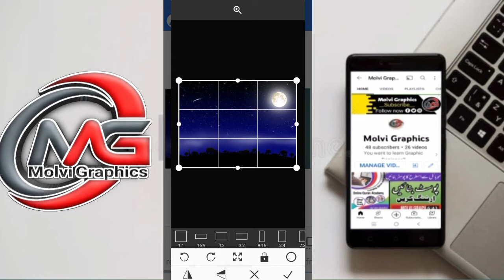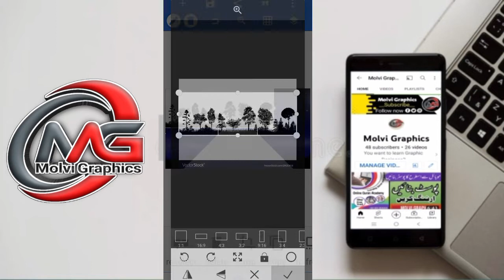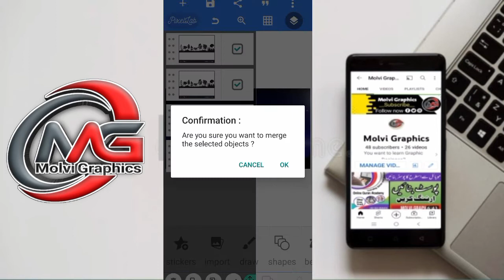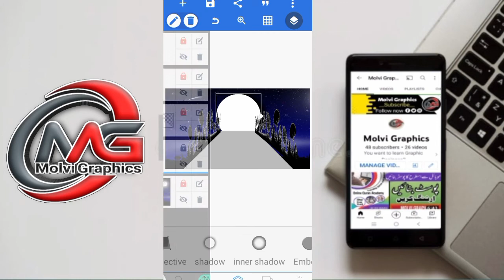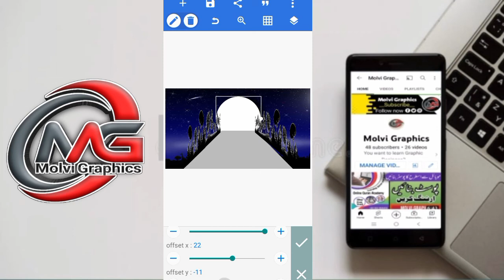How To Pixellab Graphics Design||How to make Design Pixellab in Mobile